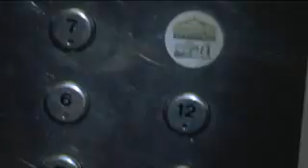Pandra Pills, Wake you to Reality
A Teen experinced supernatural.